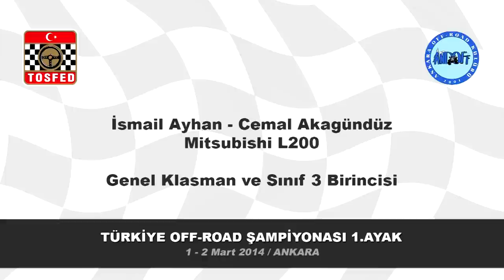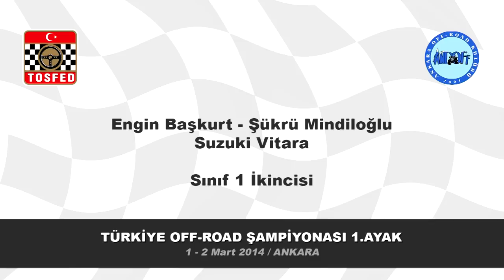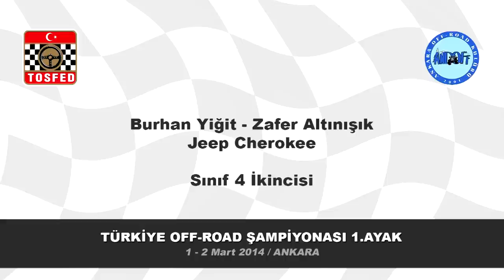2014 Ankara Offroad Yarışı / Özet Görüntüler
Yoldışı Heyecan Ankara'da Start Aldı

2014 Türkiye Offroad Şampiyonası ilk yarışı, ANDOFF tarafından 30 ekibin katılımı ve başarılı bir organizasyon ile Ankara İncek'te gerçekleştirildi...

Türkiye Otomobil Sporları Federasyonu 2014 faaliyet takviminin ilk etkinliği olan Ankara Off-Road Yarışı, bu hafta sonu koşuldu. 2014 Türkiye Offroad Şampiyonası ilk ayağı olan organizasyon, 30 ekibin katılımı ile 01-02 Mart tarihlerinde İncek'te gerçekleştirildi. Kısa adı ANDOFF olan Ankara Doğa Sporları ve Offroad Kulübü tarafından düzenlenen organizasyon Ankaralı sporseverlerden de büyük ilgi görürken, ekiplerin mücadelesi izleyenlere heyecan dolu anlar yaşattı.

Mitsubishi L 200 ile yarışan Ankaralı ekip İsmail Ayhan-Cemal Akagündüz'ün liderliği ile sonuçlanan yarışta, ikinciliği Mitsubishi Pajero ile Ankaralı ekip Ufuk Bekdemir-Bora Kayim ve üçüncülüğü de Mitsubishi L200 ile Ankaralı ekip İsa Ataman-Ramazan Ayyüce elde ettiler. Sınıf 3 aynı sıralama ile sonuçlanırken, Sınıf 1'de Bolu'dan Yalçın Ali Ocak-İrfan Bilgin birinci, Sakarya'dan Engin Başkurt-Şükrü Mindiloğlu ikinci ve Ankara'dan İskender Gümüş-Tan Uydaş üçüncü oldular.

Sınıf 2'de Düzce'den İrfan Özdemir-Beytullah Özenir birinciliği elde ederken, Sakarya'dan Levent Arı-Şemsettin Erdoğan ikinciliği ve Mersin'den Kemal Kurt-Nüsabettin İbiş üçüncülüğü kazandılar. Sınıf 4'de ise Sakarya'dan  Yusuf Zafer Ertuğrul-Selçuk Bilgeç ilk sırada yer alırken, Düzce'den Burhan Yiğit-Zafer Altınışık ikinci ve İstanbul'dan Adnan Ofluoğlu-Ahmet Yurtseven üçüncü sırada finiş gördüler.

Türkiye Offroad Şampiyonası 05-06 Nisan'da Karabük'te düzenlenecek ikinci ayak yarışları ile devam ederken, iki araç ve 4 kişiden oluşan ekiplerin mücadele ettiği farklı bir offroad branşı olan TOSFED Trial Kupası'nın ilk yarışı da 08-09 Mart tarihlerinde Bursa'da düzenlenecek.